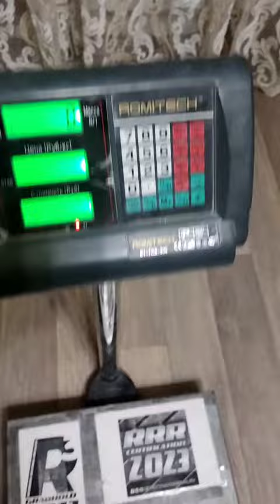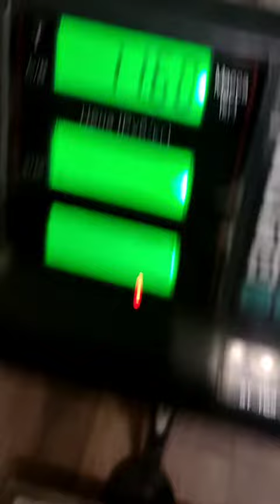Evgeny Nikitin (RUS) "DOME15 LIFT" 11,5 KG (LH) BW88